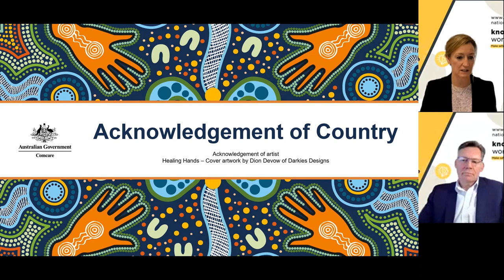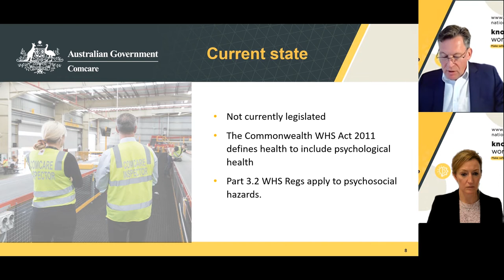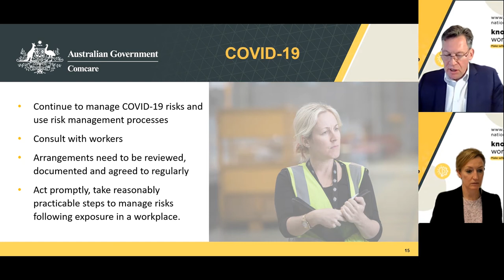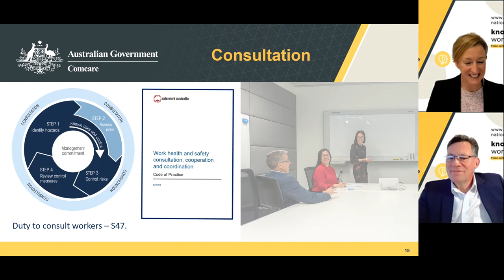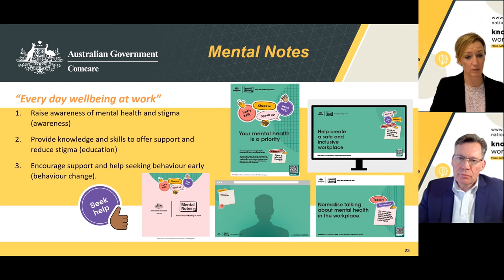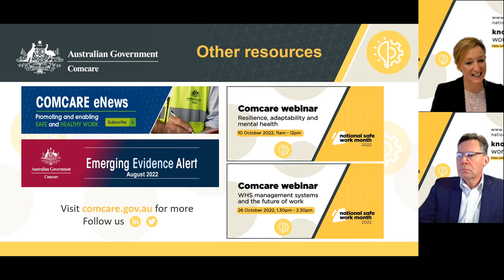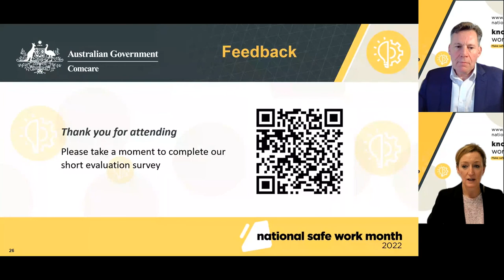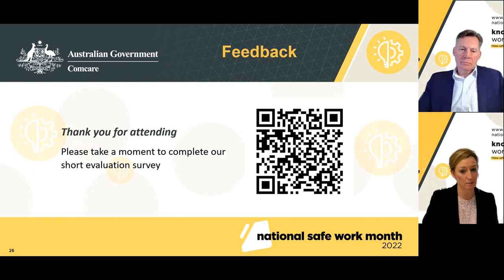Creating a safe and healthy workplace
4 October 2022

Comcare leaders discussed work health and safety challenges in the jurisdiction and the latest education, training and upcoming initiatives.